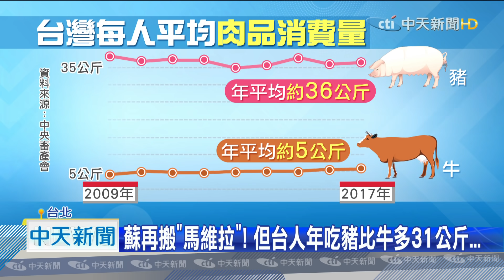20201109中天新聞 萊豬爭議 蘇稱「美牛吃8年沒事」 柯認為一派胡言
隨著美國總統大選結果出爐，民眾也很關心萊豬進口是否有轉圜空間，但蔡政府的態度很篤定，行政院長蘇貞昌甚至搬出馬維拉，說馬英九開放美牛，大家吃了八年都沒事，但其實攤開農委會數據，台灣人平均每年每人吃豬肉的量，可是比牛肉多出31公斤，把兩者拿來相比，也被多次為了萊豬跟中央互槓的，台北市長柯文哲直指，根本是一派胡言